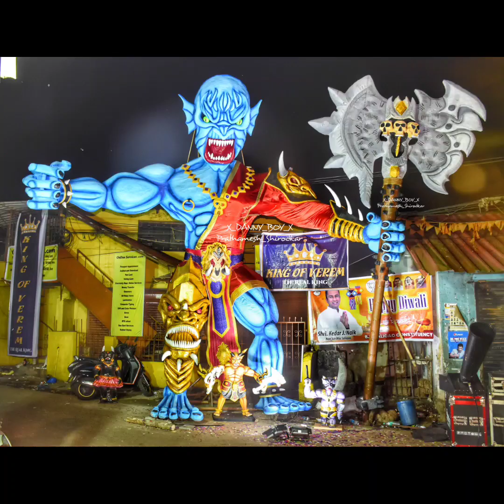All Narkasur in Goa 2022 Photos by X_Danny_Boy_X | With Non stop Narkasur EDM (Trance) Music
Narkasur in Goa 2022 Photos by X_Danny_Boy_X  | With Non stop Narkasur EDM (Trance) Music

list of Narkasur songs -